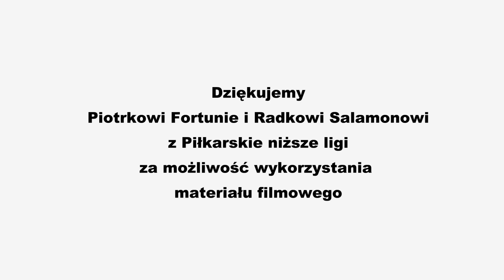Futbol po średzku (56)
Wiadomości piłkarskie z powiatu średzkiego.